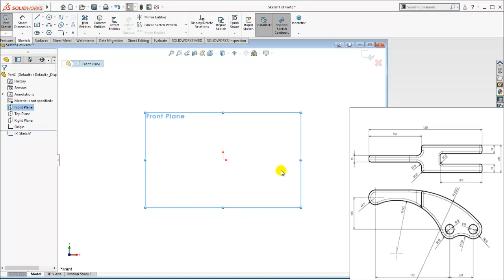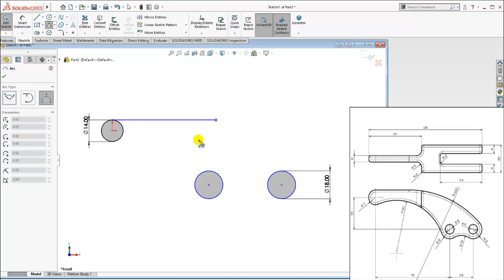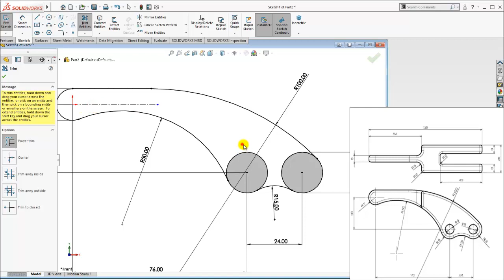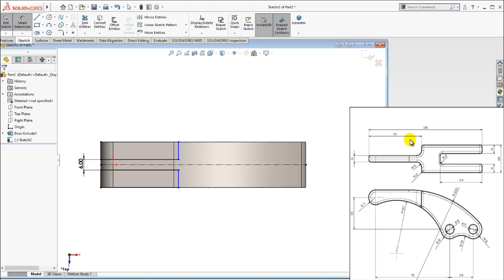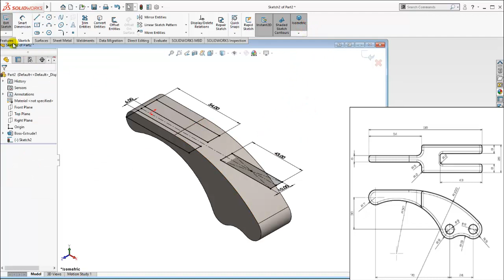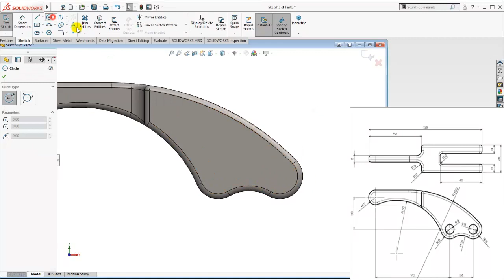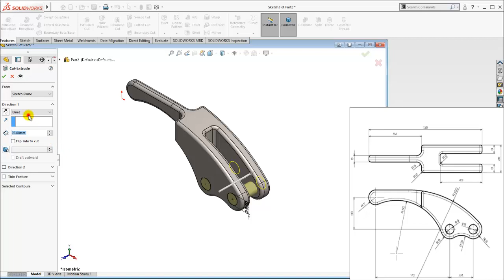SolidWorks Tutorial For Beginners | Exercise 162